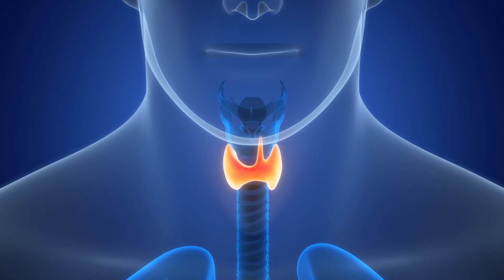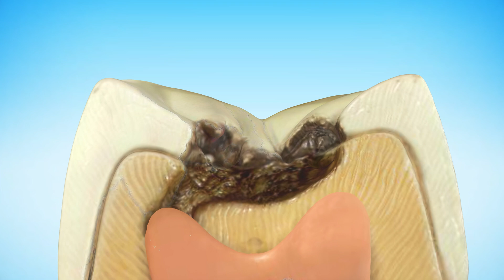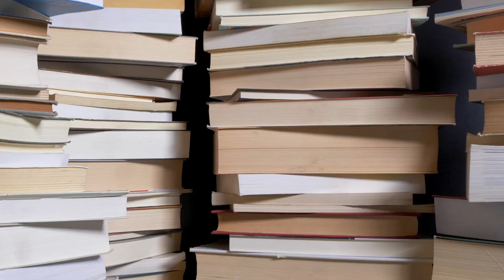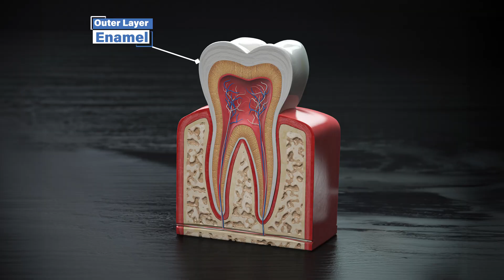Debunking Dental Myths: Fluoride, Mercury Fillings, & Cavity Reversal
Confused about fluoride, holistic dentistry, cavity reversal, or mercury/amalgam fillings? This video separates fact from fiction! Dr. Michelle talks about the most common dental myths and helps you understand what's true and what is not.

Take control of your oral health! Learn the science and make informed choices.

Chapters:
0:00 - Introduction
0:15 - Fluoride
2:25 - Holistic Dentistry
3:51 - Natural Remedies
5:01 - Mercury Fillings
5:57 - Can You Heal Cavities

Join our newsletter for expert tips, valuable tools, and exclusive offers to support your Living Well journey.

CONNECT WITH DR. MICHELLE!